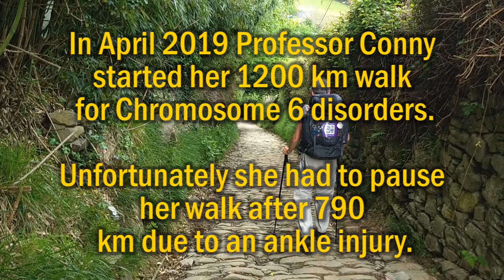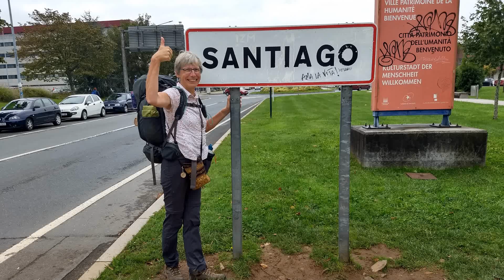Final 400 km to Santiago de Compostela - Walk for Chromosome 6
Please share this amazing project with your family and friends and support Professor Conny
Deel deze actie met je familie en vrienden en steun Professor Conny